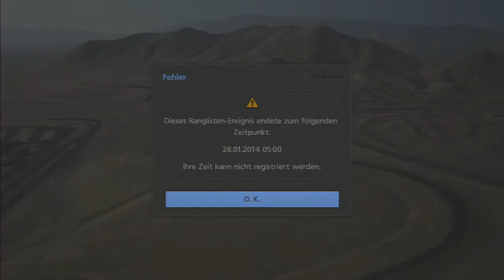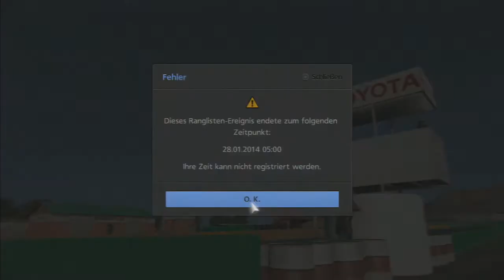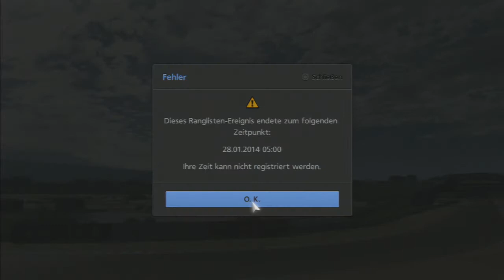Gran Turismo 6 #064 - SAISONVERANSTALTUNGEN! [German][HD] | Let's Play Gran Turismo 6